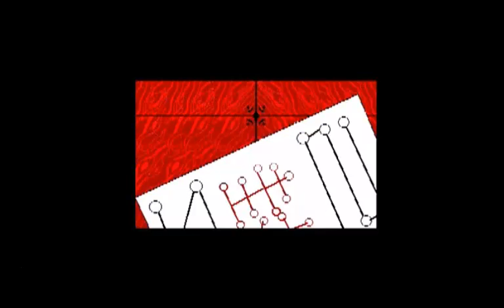Let's Play: Touhou - The Highly Responsive to Prayers (#2 - Ścieżka piekła)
Zajrzyjmy trochę w przeszłość i zagrajmy w pierwsze Touhou, które rozpoczęło serię słynnych w Japonii shooterów danmaku, która doczekała się już kilkunastu kontunuacji. Serię stworzoną przez jednego człowieka - ZUN'a.

Tym razem będziecie mogli zobaczyć jak wygląda ścieżka piekieł, czyli jeden ze sposobów przejścia gry, oraz dwa zakończenia, możliwe do uzyskania na tej właśnie ścieżce. Zapraszam serdecznie.